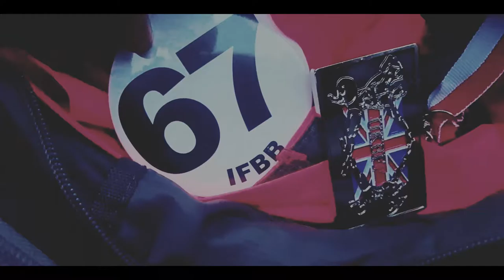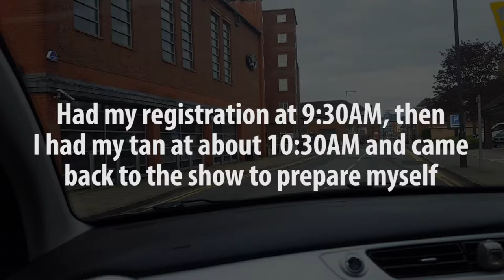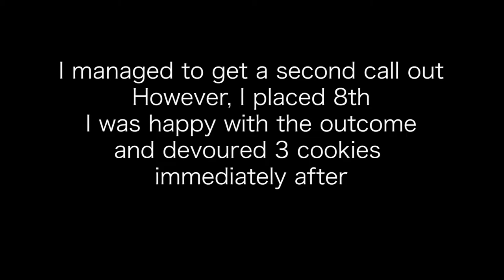| My First Ever Show - Junior Men's Physique | Shredding for Stage Series Ep. 19 |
The Competition Day is finally live, guys! I've been working so hard for this day so the video had to be good as well.